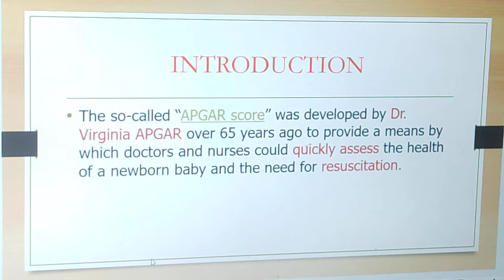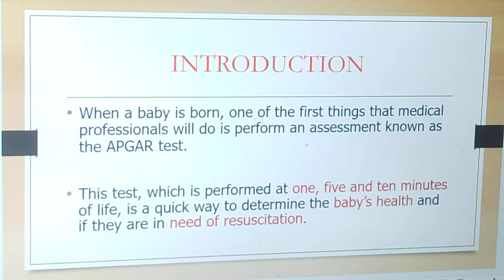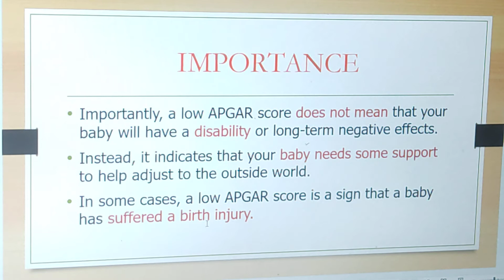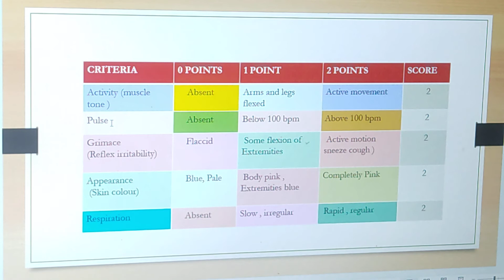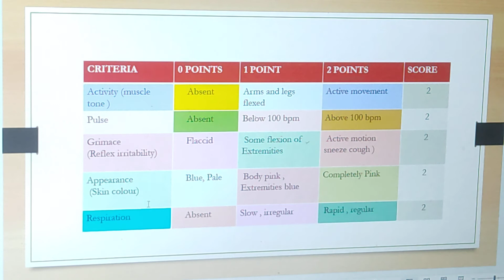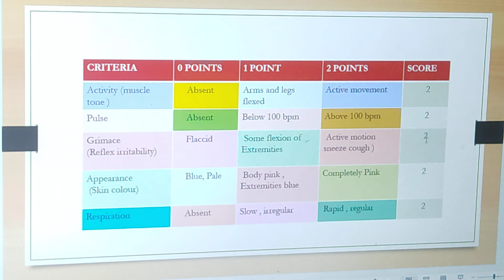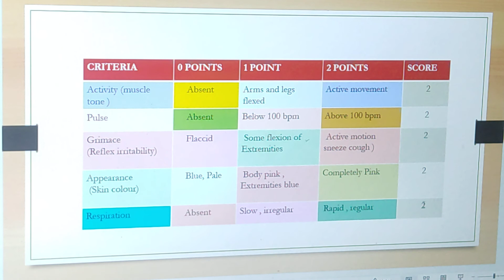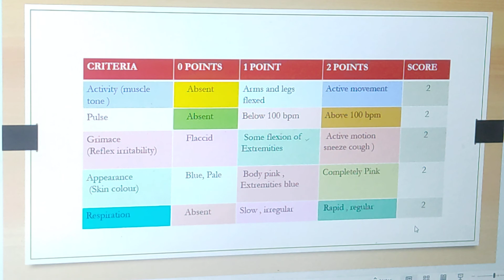APGAR SCORE in telugu Gnm 2nd yr ,Bsc 3rd yr , pbsn 1st yr